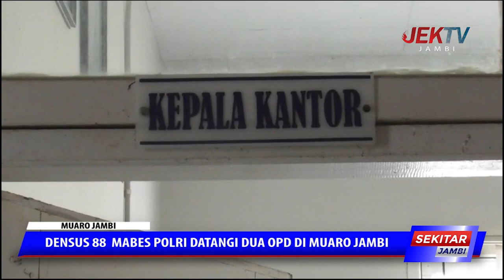DENSUS 88 MABES POLRI DATANGI DUA OPD DI MUARO JAMBI